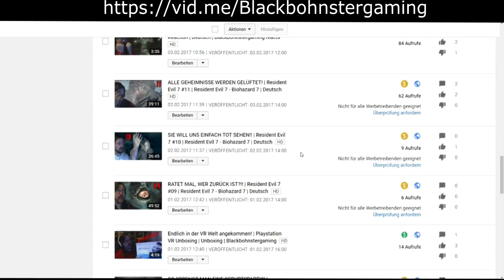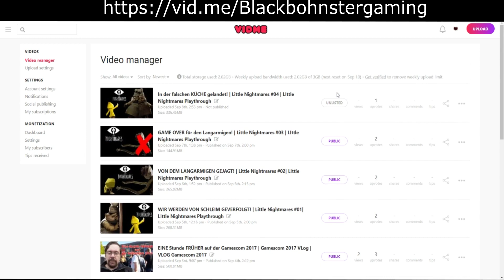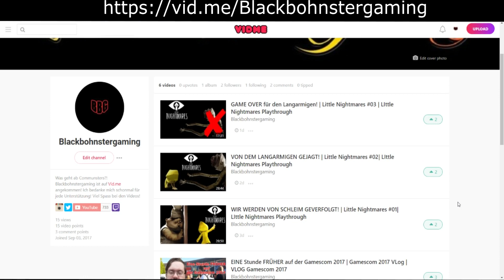Vid.me als Alternative?! | Blackbohnstergaming Kanal News